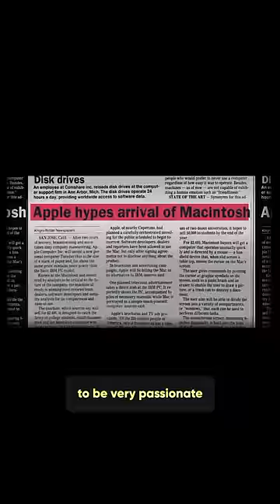This Is How Apple Hires! 😱